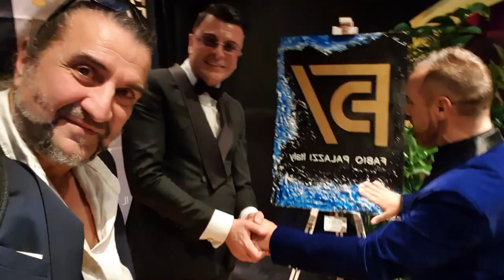Francesco Forte realizza il logo del Brand Fabio Palazzi e saluta i fan col Salutatore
L' Artista poliedrico Pittore e Attore Francesco Forte de "Il Forte dell'Arte" per il Compleanno dell'Imprenditore Caprese Fabio Palazzi realizza la riproduzione del logo del Brand Fabio Palazzi con pigmenti d'oro e materiale sostenibile e saluta i fan col Salutatore